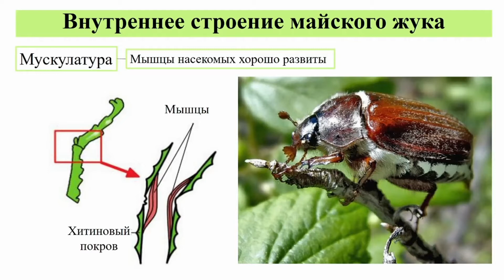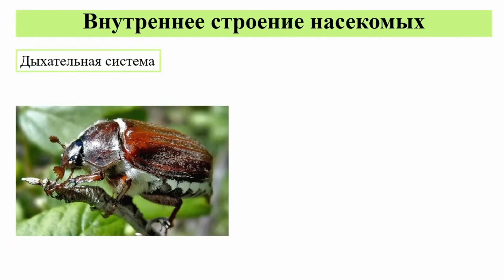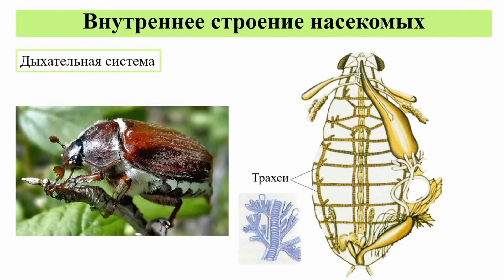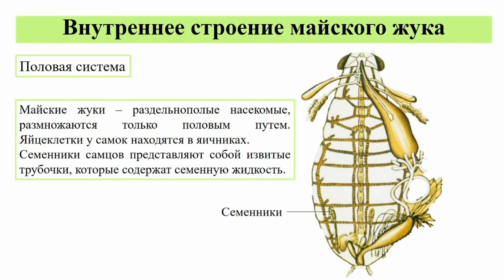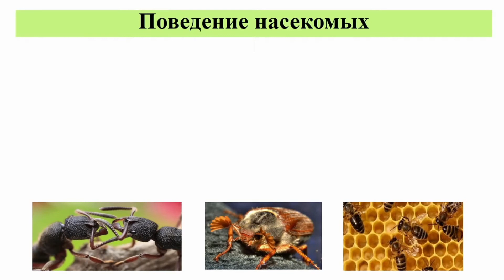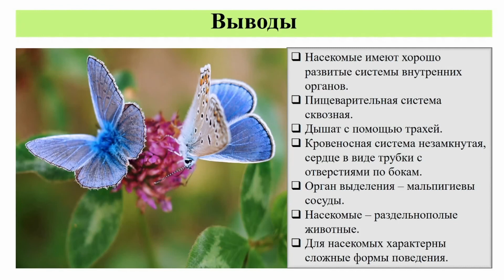Тип Членистоногие. Тема 20. Внутреннее строение майского жука